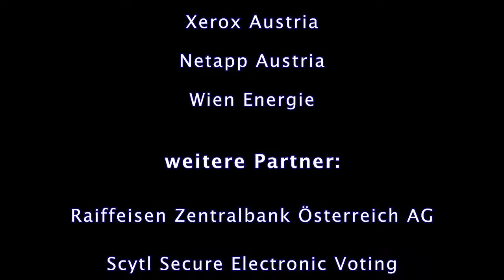Podiumsdiskussion: Wirtschaft und Staat in massiver Veränderung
Podiumsdiskussion: Wirtschaft und Staat in massiver Veränderung. Chancen und Risiken für Applikationen und Geschäftsprozesse.

• SCin Maga. Helga Berger (BMF - Leiterin Sektion II - Budget)
• Maga. Heidrun Strohmeyer (BMBF - Leiterin Informationstechnologien und Medien)
• SC Dipl.-Kfm. Eduard Müller, MBA (BMF - Leiter Sektion I - Präsidialsektion)
• SC Mag. Dr. Michael Losch (BMWFW - Leiter Center I - Wirtschaftspolitik, Innovation und Technologie)
• Mag. Thomas Irschik (Geschäftsführer Wien Energie GmbH)
• Mag. Mike Fandler (BM.I - Leiter der Abteilung IV/2 - KIT-Applikationen und -Services)

Moderation: Mag. Michaela Brank (Generalsekretärin Arbeitsgemeinschaft für Datenverarbeitung)